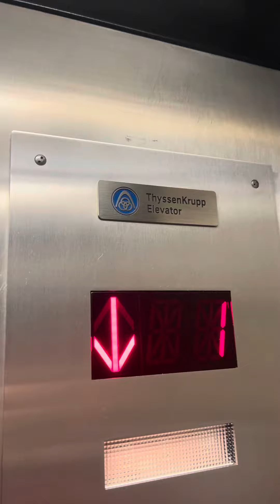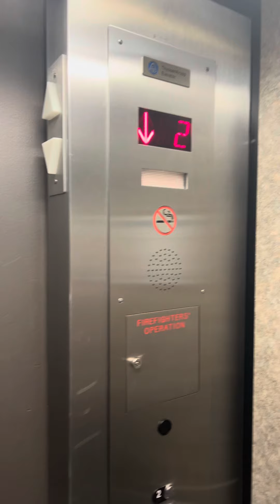Graeginator Rides The Elevator at Oak Mill Plaza Mall in Niles, IL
Oak Mill Plaza Mall in Niles Illinois.